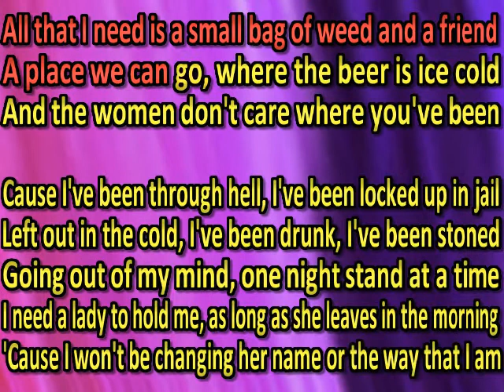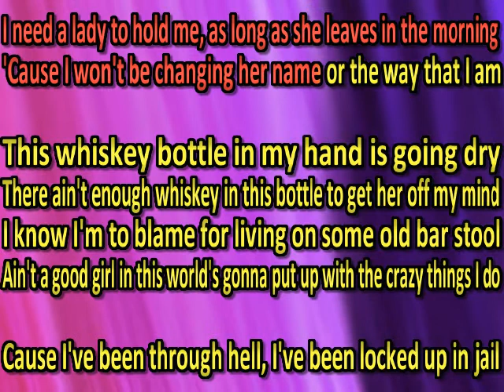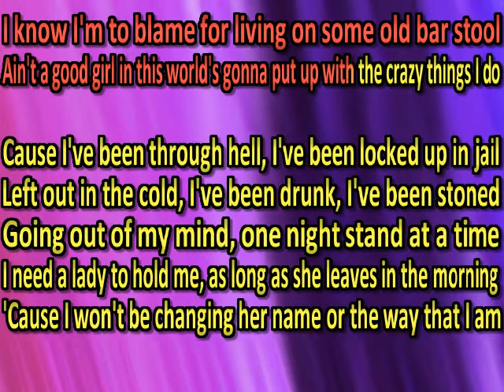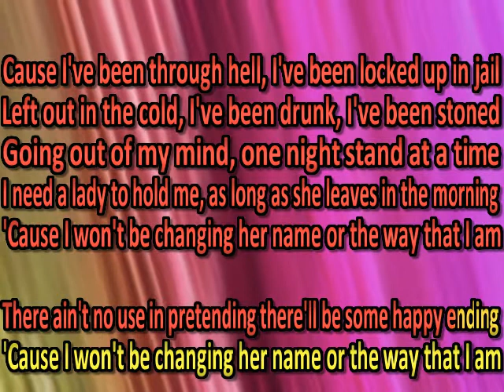Creed Fisher The Way That I Am (karaoke) (by request) (watermark removed Chad Couger)